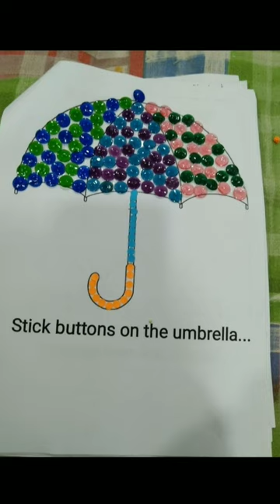shorts ## school project #### ☔☔☔☔☔ button umbrella @@ cute shahan. please subscribe my channel 👃